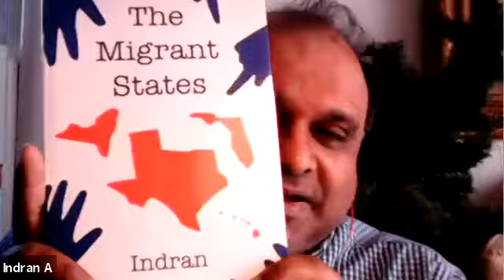Indran Amirthanayagam Reading At the Prakriti Foundation. In Conversation with Abhimanyu Kumar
Thank you Prakriti Foundation for a wonderful evening.   For The Poetry Channel, Indran Amirthanayagam